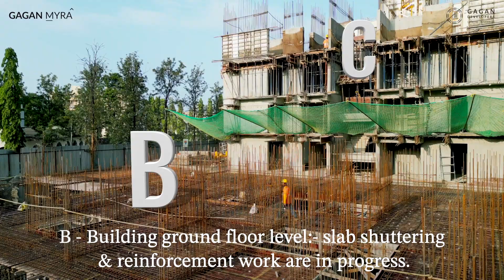Kondhwa Chronicles: Gagan Myra Construction Update for January 2024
Greetings from the heart of Kondhwa!
Your dream home at Gagan Myra is taking shape, and we couldn't be more thrilled to share the latest construction update with our amazing community.  Our team is working tirelessly to bring your dream home to life at Gagan Myra. Here's a sneak peek into the latest construction developments